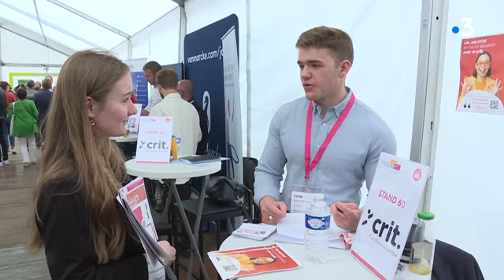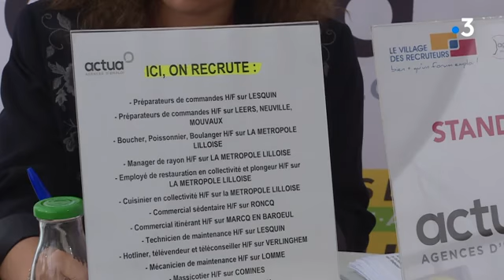REPORTAGE FRANCE 3 HAUTS-DE-FRANCE - LE VILLAGE DES RECRUTEURS DE LILLE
Reportage réalisé par France 3 Hauts-de-France dans le cadre du Village des Recruteurs de Lille du 9 juin.

De nombreuses offres d'emploi et de formation sont à pourvoir sur le Village des Recruteurs de Lille 2022.

Le VDRLille 2022​ est un évènement recrutement de type Job dating organisé à Lille par Aglaé Events, l’agence événementielle spécialiste du recrutement de l’Emploi et la Formation en étroite collaboration avec la Ville de Lille et les partenaires de l'emploi.
Retrouvez toutes les informations, les annonces d’emploi ou de formation